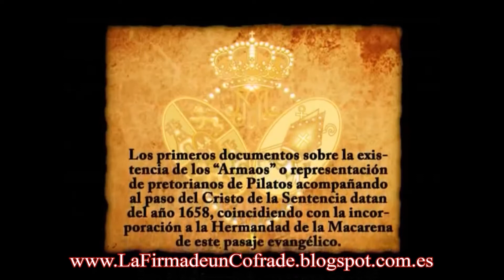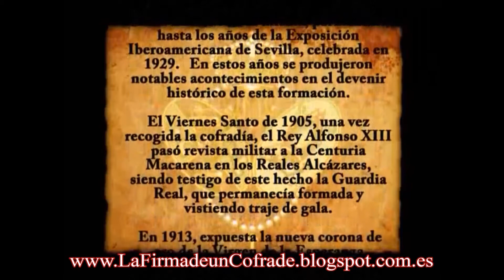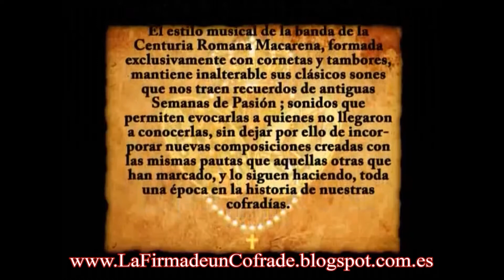Armaos de la Macarena | Documental 11